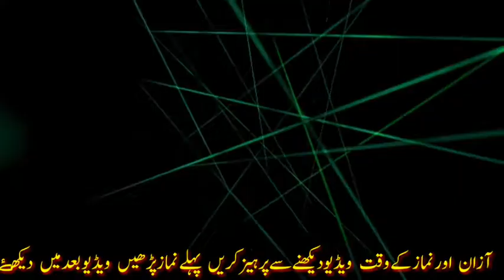How to repair the push button of English commode | Maqbool Rp